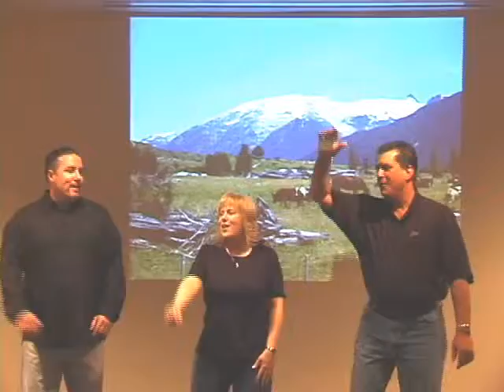Debbie Singing Video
This is a Video that Debbie had to make at work in 2006